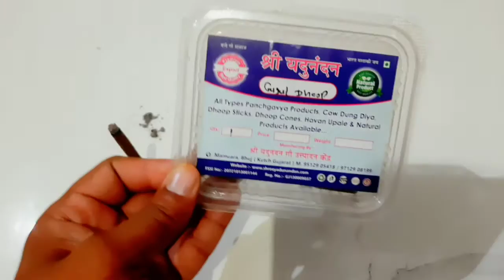पूजा के दौरान क्यों जलानी चाहीए धूपबत्ती। अगरबत्ती क्यों नहीं जलानी चाहीए।।पंचगव्य धूपबत्ती ।।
आप इस तरह से भी गौ सेवा कर सकते हे,,
क्यों न हम हमारे घरों एवम अन्य पूजा स्थानों में देशी गाय के पंचगव्य से निर्मित पूजा_प्रॉडक्ट का उपयोग करे।

जिससे कहीना कही आपने इन प्रॉडक्ट के पीछे जो खर्च किया हुवा रुपिया गौ सेवा निधि में उपयोग होगा ।और केमिकल मुक्त होने से एक तरह से स्वास्थ्य सीधा स्वास्थ्य लाभ भी होगा।

नीचे दिए गए लिंक पर क्लिक करे और आर्डर करे।

मेसेज अच्छा लगे तो पोस्ट को शेयर जरुर करे।

*पंचगव्य धूप बत्ती*
गाय के पंचगव्य, कपूर, मेंडा लकड़ी, राल और अन्य शुद्ध औषधि से निर्मित

इस के जलाने से रोगों के विषाणु जीवाणु को दूर करके मानसिक एवम् शारीरिक स्वास्थ्य और शान्ति प्रदान करती है।

यह प्रकृति रक्षक प्रकृति पोषक है स्वास्थ्य और प्रदूषण से बचाता है।
इस से निकलने वाला धुआं पुरी तरह से नेचरल है।

यह धूपबत्ती कुदरती तरीके से वातावरण को शुद्ध ,पवित्र, सात्विक, सुगंधित बनाती है।
घर,खेतीबाड़ी, ऑफ़िस, फैक्ट्री, अस्पताल, मंदिर में सुबह शाम अवश्य करे।

100% कुदरती औषधि द्रव्य से निर्मित।

आप ऑनलाइन भी इसे अपने घर पर मंगा सकते हैं।🛍️🛍️
धूपबत्ती जलाने के फायदे।

सुख शांति और समृद्धि, वास्तु दोष के लिए अपनाए ये उपाय
 Dhoop Batti Jalane Ke Fayde, How To Make Dhoop, dhoop batti banane ki vidhi,

dhup batti banane ki vidhi,

dhoop batti kaise banti hai,

gobar se agarbatti banane ki vidhi,

how to make dhoop at home,

dhoop batti banane ki vidhi,

how to make dhoop sticks at home,

dhoop kaise banaye,

cow dung product
Panchgavya product
Panchgavya dhoop
Panchgavya diya
gau gugal dhoop
gau kapur dhoop
gau Chandan Dhoop
gau gulab dhoop
gau panchnath dhoop
gau dashang dhoop